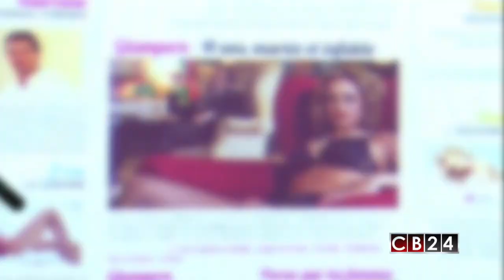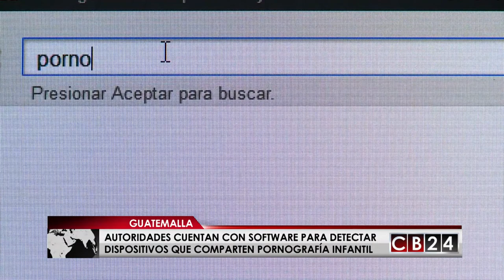Denuncias por delitos sexuales preocupan a autoridades regionales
La atención de denuncias por delitos sexuales que ocurren por medio de Internet registró un incremento en los primeros meses de este año en Costa Rica.

Para el Jefe de la Unidad de Delitos Sexuales del Organismo de Investigación Judicial, OIJ, Alexánder Arroniz durante el 2017 han recibido 63 acusaciones por ese delito, lo que equivale a un promedio de 10,5 por mes, mientras que, en el 2016, la media era de entre tres y cuatro casos. Una situación que tiene alarmadas a las autoridades.

Pero esta problemática no solo afecta a Costa Rica. A octubre del 2016 y según datos de la Agencia de Delitos Sexuales, de la Fiscalía de Niñez y Adolescencia Víctima de Guatemala, por cada 10 denuncias que reciben dos se relacionan a redes sociales.

Precisamente entre las denuncias más comunes que se reciben se encuentra están el “sexting” —práctica de intercambiar fotografías, vídeos o Snapchat de desnudos por medio de Facebook, Twitter y otras redes—, y los afectados se encuentran en un rango de edad entre 12 y 15 años.

Para combatir esta problemática las autoridades de este país centroamericano cuentan desde junio con un software que sirve para detectar los dispositivos desde donde se comparte la pornografía infantil.

Mientras que en Nicaragua, 4 de cada 10 adolescentes procesados el años cometió algún delito sexual, según estadísticas de la Oficina de Ejecución y Vigilancia a Sanciones Penales a los Adolescentes, OEVSPA ,adscrita al Juzgado Penal de Distrito del Adolescente en la capital, Managua.

Redacción CB24